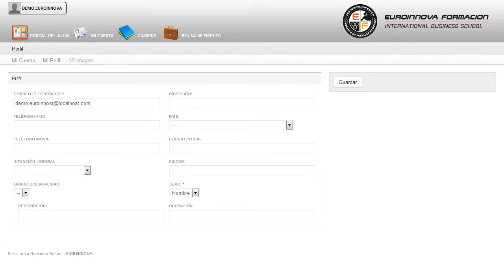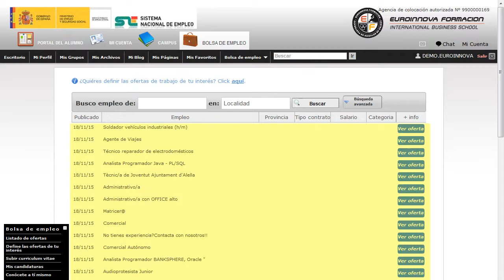Prevencion Riesgos Laborales Perfumeria Cosmetica - Cursos Online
Técnico en Prevención de Riesgos Laborales en Empresas de Perfumería y Cosmética
 Perfeccione sus conocimientos en: su curso, si tienes como fin fórmate en ésta área su curso. Este CURSO ONLINE de Técnico en Prevención de Riesgos Laborales en Empresas de Perfumería y Cosmética capacita para desarrollar el trabajo diario en una empresa del sector industrial de la perfumería y la cosmética de forma más segura mediante el conocimiento de la normativa que regula la prevención de riesgos laborales, para establecer unas normas básicas de seguridad e higiene y para discernir los conceptos básicos de seguridad e higiene y los sistemas elementales de control de riesgos. Descubre nuevas salidas comprendiendo nuevos conceptos como: su curso, el CURSO ONLINE proporciona al estudiante las habilidades de su curso. Técnico en Prevención de Riesgos Laborales en Empresas de Perfumería y Cosmética está dirigido a empleados y trabajadores de la industria de la perfumería y la cosmética que estén interesados en perfeccionar su cualificación profesional y profundizar en la prevención de riesgos laborales o a profesionales que manipulen diferentes sustancias químicas que quieran profundizar en la prevención de riesgos laborales. Empleados del sector industrial de la perfumería y cosmética / Sector industrial en general / droguerías / Comercios / Grandes almacenes / Experto en riesgos laborales en empresas de perfumería y cosmética / Técnico en prevención de riesgos laborales en empresas de perfumería y cosmética. Edúquese en: su curso. Técnico en Prevención de Riesgos Laborales en Empresas de Perfumería y Cosmética tiene como objetivos: - conocer la normativa de prevención de riesgos laborales en cuanto a organización de la prevención, facultades y competencias, obligaciones y responsabilidades. Con la puesta en marcha de este CURSO ONLINE Técnico en Prevención de Riesgos Laborales en Empresas de Perfumería y Cosmética, te dará las nociones necesarias para conocer la normativa de prevención de riesgos laborales en cuanto a organización de la prevención, facultades y competencias, obligaciones y responsabilidades. Entre el material entregado en este CURSO ONLINE se adjunta un documento llamado Guía del Alumno dónde aparece un horario de tutorías telefónicas y una dirección de e-mail dónde podrá enviar sus consultas, dudas y ejercicios.